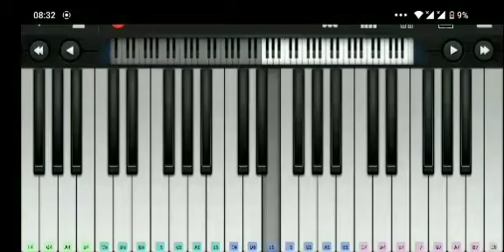kaathuvaakula rendu kaadhal piano